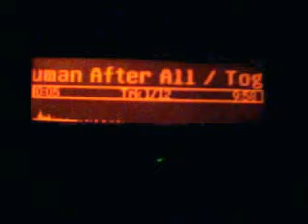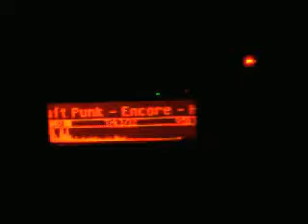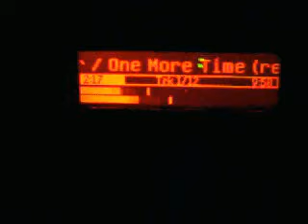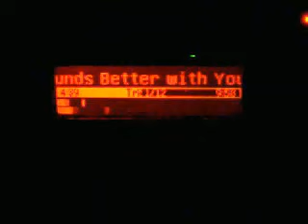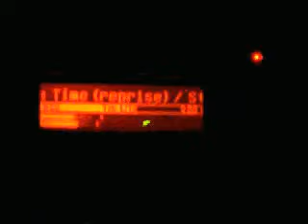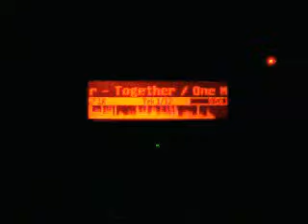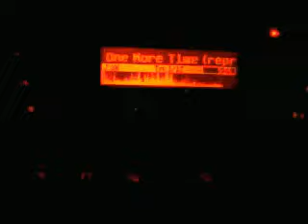New Logitech G15 Keyboard With WVS Winamp Plugin